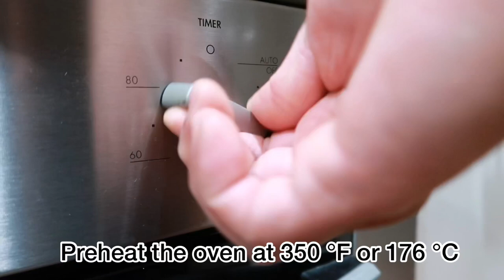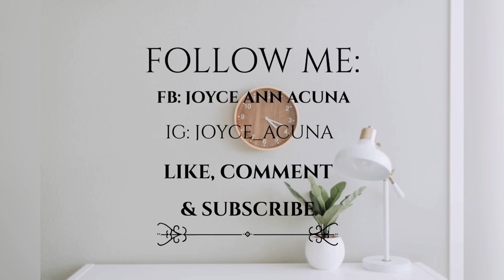BRAZO DE MERCEDES RECIPE. VLOG # 36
Hello everyone, Here’s the recipe of Brazo De Mercedes. A popular dessert in the Philippines. Must try, delicious 😋

Ingredients:
For the Meringue
10 egg whites (room temperature)
3/4 cup white sugar
1/2 tsp cream of tartar
For the filling (egg custard)
10 egg yolks
1 can condensed milk (any brand)
1 tsp vanilla extract
2 tbsp butter
We will also be needing Powder/Icing Sugar & Oil spray

Bake at Preheated oven for 20-22 mins at 350 °F or 176 °C. I used 13 in X 9 in baking pan. Watch the video for the full instructions. Any question?

📍TIPS
✏️ The meringue bowl must be grease free, it means NO oil, butter or else we can’t achieve good meringue.
✏️ Grease all sides of the pan generously. So the meringue will not stick too much on the baking paper, it’s more easier to peel, but be careful removing the baking paper. Breaking the meringue? No worries you will cover it with egg custard.
✏️ Separate the eggs one by one  in the separate small bowl, then put it in the mixing bowl. This way, you will not risk the whole batch of egg whites when a yolk accidentally taint in it. Egg yolk in the egg whites? BIG NO NO.
✏️ Be gentle while rolling the Brazo, Meringue is fragile.
✏️Use room temperature eggs
✏️You can leave the meringue in the oven after baking (oven off) for 5- 7  mins, give it a time to atleast adjust on the temperature outside.
✏️ Do not over beat the meringue

Melvin & Joyce
Melbourne Australia